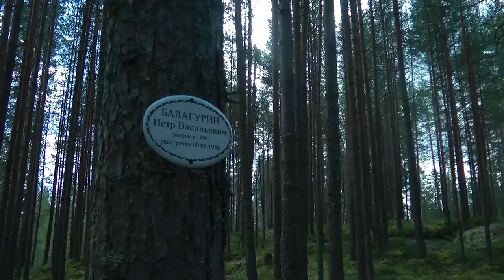Сандормох. У таблички Петру Балагурину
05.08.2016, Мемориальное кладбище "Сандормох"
Об установке таблички Петру Балагурину рассказывает его праправнук Иван Петров.